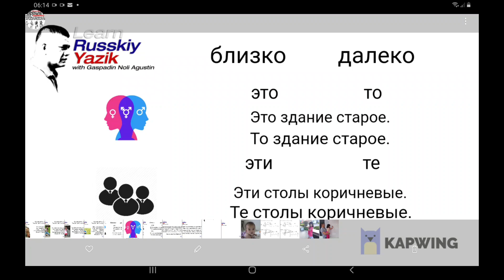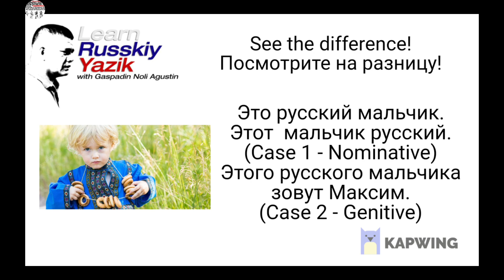6th session - russkiy yazik 11 nov 2020